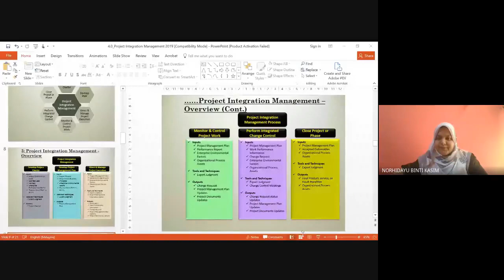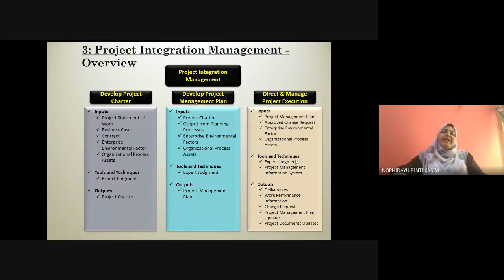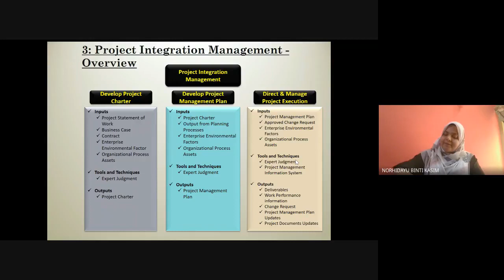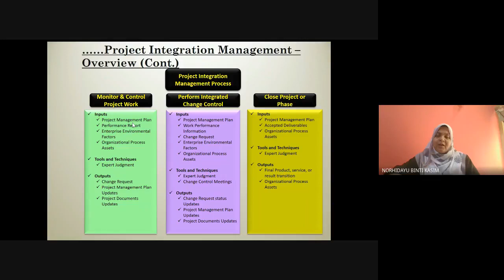CIVE 4221_Part 2 Project Integration Management